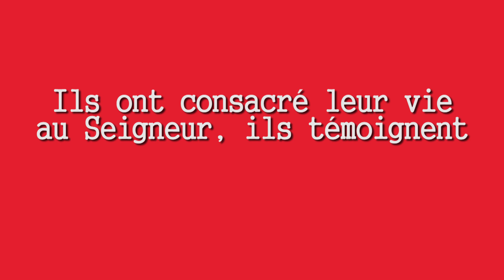Religieuse, religieux, prêtre diocésain, ils témoignent de leur vocation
Ils ont consacré leur vie au Seigneur, ils témoignent de leur appel et de ce qu'il a changé dans leurs vies.